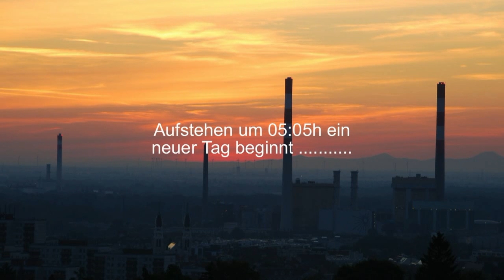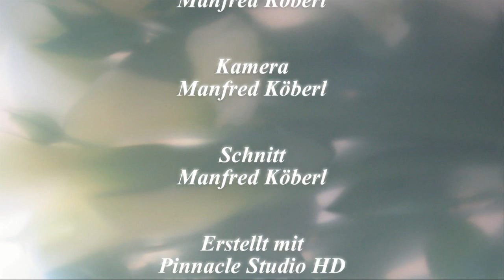Radtour zur Burg Kreuzenstein